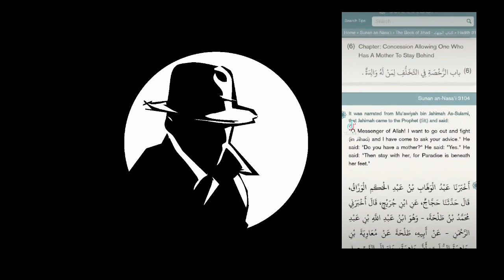The Hypocrisy of Ex-muslim Infidel Noodel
This video is a response to an exmuslim woman @InfidelNoodle

(I will get commission on all sales made if you buy through this link)